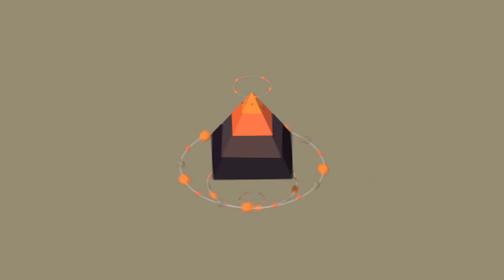(FREE) "TRECE" DaBaby/Stunna 4 Vegas Type Beat 2020 | Trap Instrumental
(Prod. Deleralo x Nik Dean)